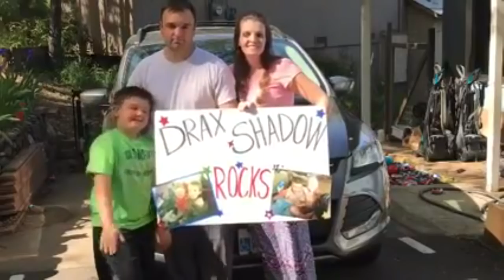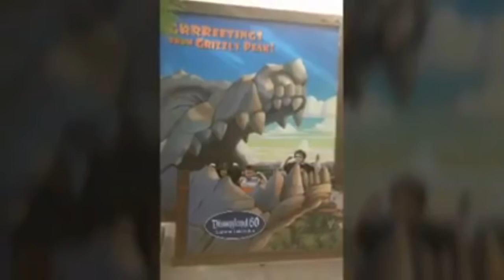HAPPY BIRTHDAY DRAX SHADOW!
Happy birthday Elijah AKA Drax Shadow! We take you back through some of the memories that we shared with Elijah ourselves. We love and miss you Eli and know that you are having a wonderful time wrestling in heaven!

We are everyotherdayvloggers but lately everydayvloggers dailyvloggers along with our three fur babies, Scooba, Shaggy, Buddy RIP 🙁 We we miss you and Spencer take you on a journey throughout our everyday life, press that subscribe button and become part of the Mainvilles Nation!